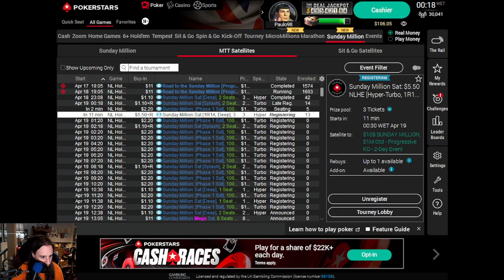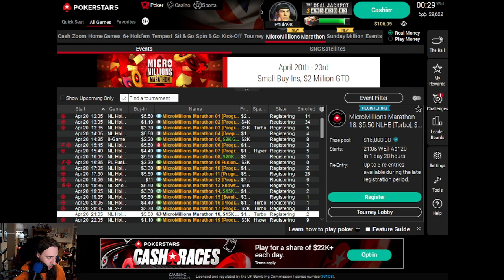What Even is this?!